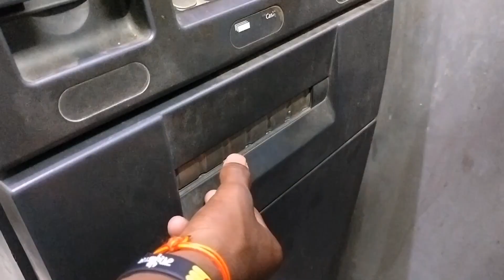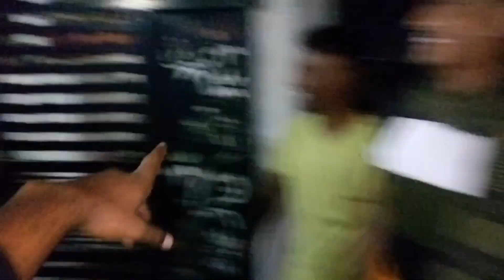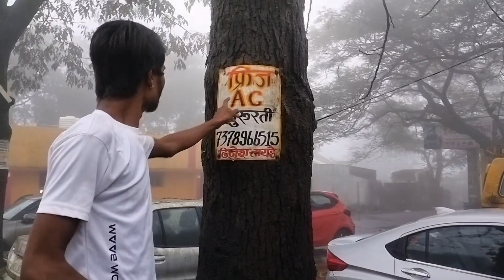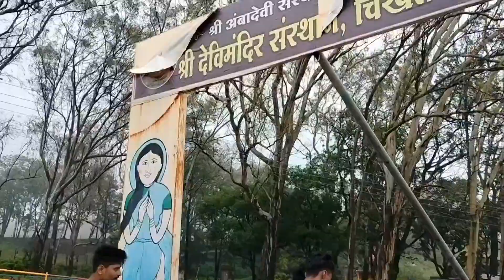Chikhaldra vlog ✌️❤️ | chikhaldra tour with old school friend🫂🍻 | hill station ⛽🚉 | sai dafare -- 1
Hello friends I am sai dafare

Itss my new vlog

If you watched the video 🙏so plzz ...

so is my frist video I hope you like video

This video is so comedy

Thanks
Yed zave vloger 😊🙏